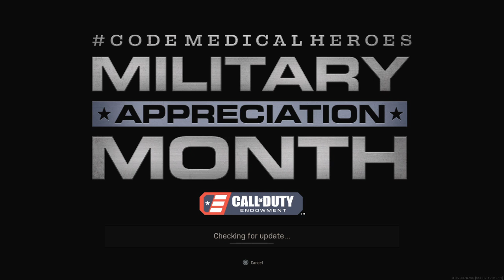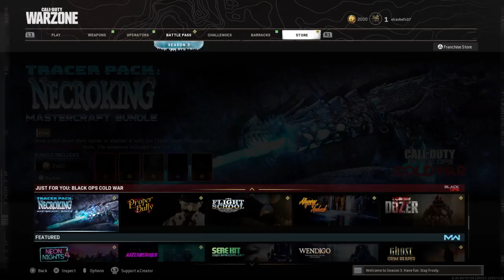New Order- back cold war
No, after a long time i didnt upload. lets review the originis of verdansk and the cold war storyline